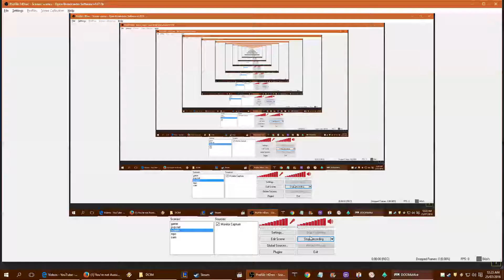Doom Vulkan 970gtx bulldozer 8150 3.6ghtz